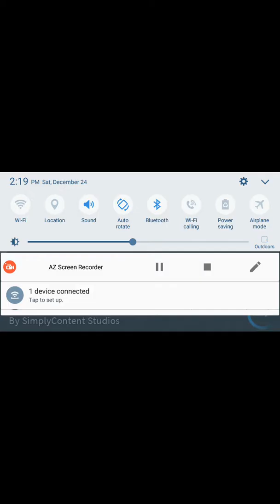I Hate This game mode [ROBLOX] (LONGEST WATER SLIDE TO WINNERS)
All I have to say is I Hate This game mode